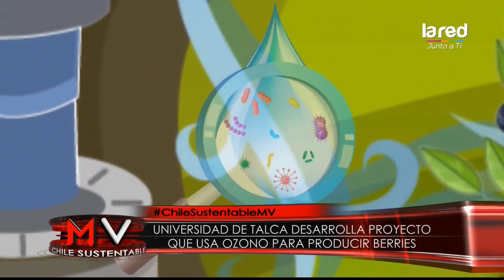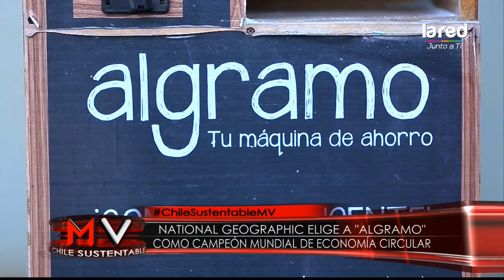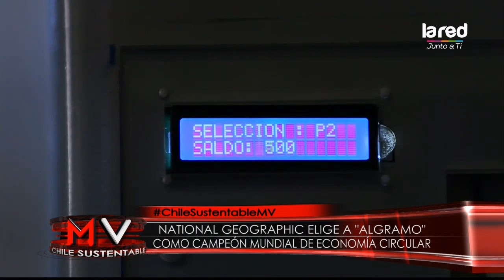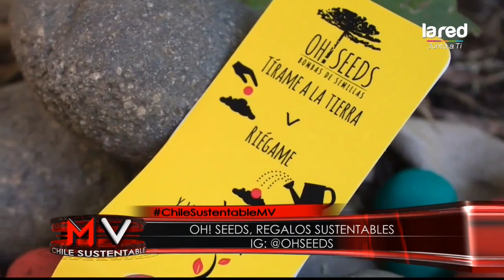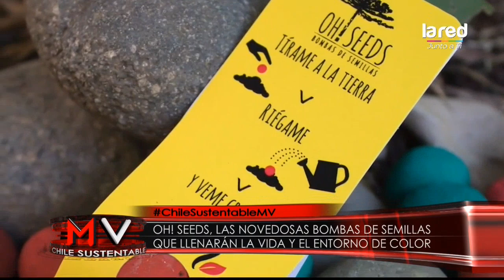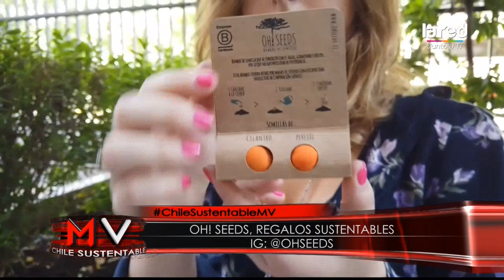Mentiras Verdaderas - Chile Sustentable: Lunes 23 de Diciembre de 2019